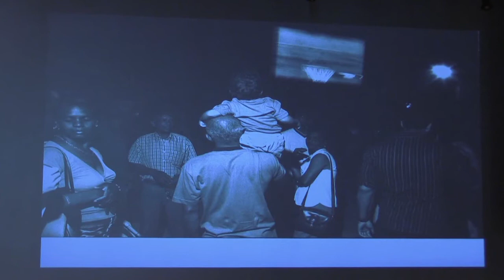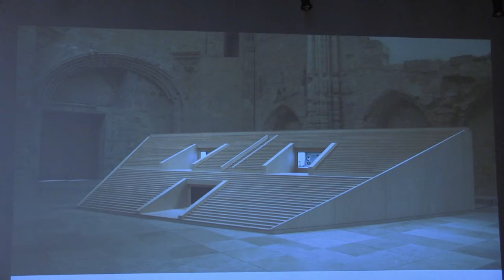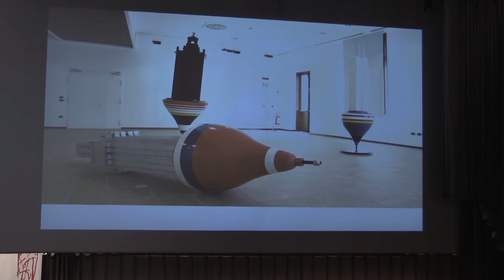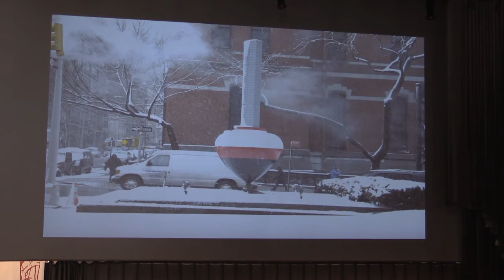Alexandre Arrechea at PAMM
Alexandre Arrechea, ex-miembro del grupo Los Carpinteros, que irrumpió en la escena artística cubana a principio de los años 90, ofrece aquí una panorámica de su obra individual que va desde la escultura social hasta la interacción y provocación que provocan sus enormes piezas emplazadas en el espacio público.  Esta presentación formó parte del simposio Dialogues in Cuban Art, celebrado en el Pérez Art Museum Miami (PAMM), los días 28 y 29 de abril del 2016.